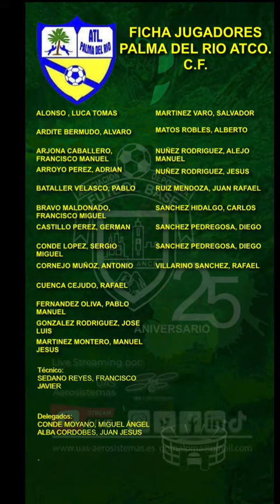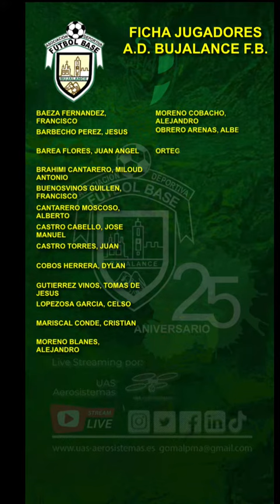JORNADA 11 - TEMPORADA 2023-24 palmadelrioatcocf vs adfbbujalancesenior, - SENIOR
UAS Aerosistemas:
Cámara, Live Streaming, realización y producción: Antonio J. Gómez Malagón
📆 26/11/2023 (Domingo).
🕘 Inicio de la emisión diferido 16:15 horas.
🏟️ Campo de Fútbol "El Pandero", Palma del Río, (Córdoba)